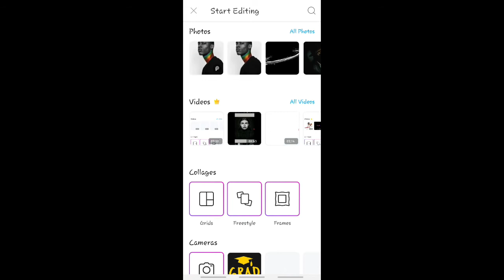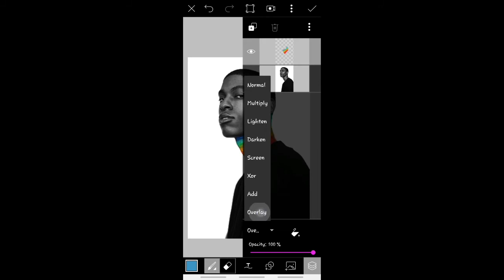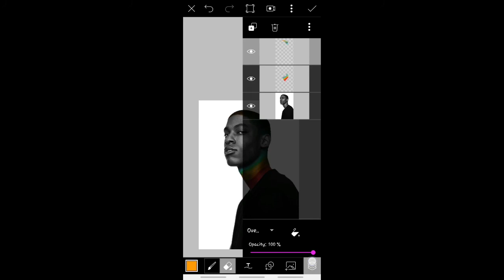Candy colour effect /in picart